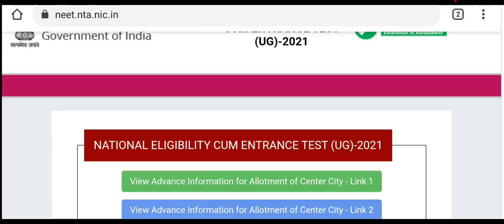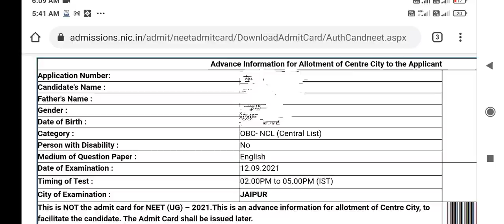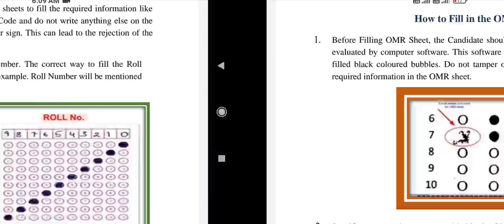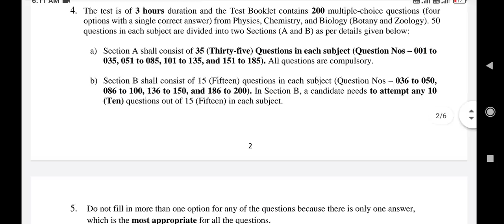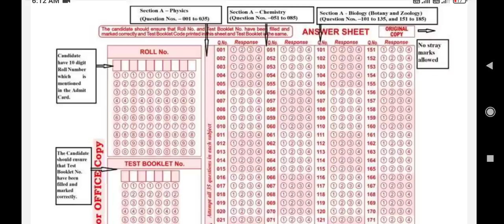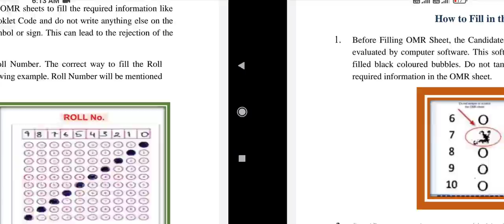NEET 2021 New OMR Sheet released by NTA !! Know your city of examination